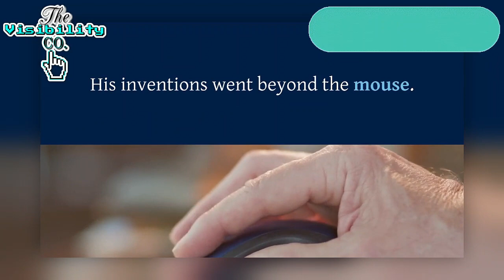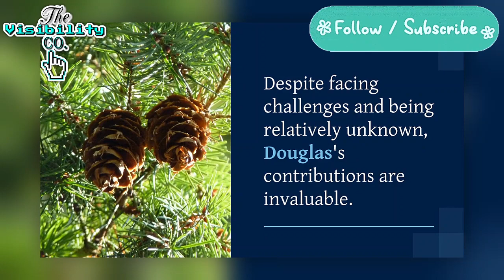From History to Visibility: Unleashing the Magic of the Mouse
In the depths of a small town named Portland, a brilliant mind was born, destined to revolutionize the way we interact with computers. This is the untold story of Douglas Engelbart, a visionary inventor whose groundbreaking contributions propelled humanity into the digital age.

Douglas grew up in a humble household, surrounded by the wonders of technology. Fascinated by electronics from an early age, he harbored a deep curiosity that fueled his journey into the realm of innovation. Little did he know that his relentless pursuit of knowledge would lead him to invent one of the most iconic and indispensable tools in computing history.

It was the year 1964 when Douglas Engelbart, inspired by his desire to enhance human-computer interaction, unveiled his masterpiece: the computer mouse. With its sleek design and revolutionary functionality, the mouse opened new doors to the world of computing, allowing users to navigate through digital realms with unparalleled ease.

But what motivated Douglas to bring this invention to life? His vision was driven by a profound understanding of the limitations of early computer interfaces. He saw the potential for a more intuitive and efficient means of controlling the growing complexity of digital systems. With unwavering determination, he worked tirelessly to develop a device that would bridge the gap between humans and machines.

Douglas's invention did not emerge in isolation; it was part of a grander vision. He envisioned a future where computers would be interconnected, facilitating collaborative work and enabling the sharing of knowledge. His ideas on hypertext and networked computers laid the foundation for the internet as we know it today.

As with any great innovator, Douglas faced numerous challenges along his journey. He encountered skepticism and resistance, as his ideas were far ahead of their time. However, his passion and belief in the transformative power of technology fueled his perseverance. He continued to refine his inventions, knowing that the world was on the brink of a digital revolution.

It is intriguing to note that while the computer mouse has become an indispensable tool in our daily lives, Douglas Engelbart's contributions remained relatively unknown to the general public. It is through the power of social media marketing and Facebook page management that we aim to bring his story into the spotlight.

Join us on this exhilarating quest as we uncover the stories of visionaries like Douglas Engelbart, whose inventions shaped the world we live in. By doing so, you'll ensure that you don't miss any of the incredible stories yet to be unveiled.